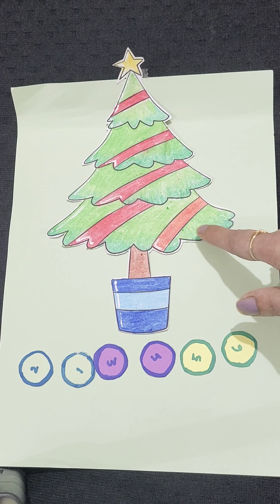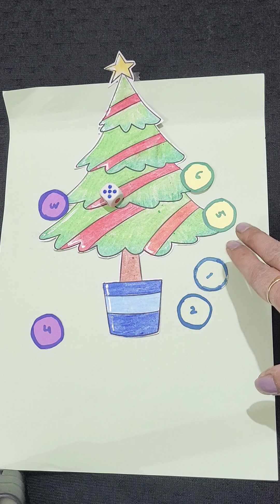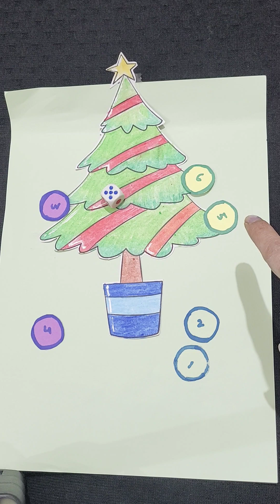Christmas 🎄 game for kitty party 🎉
Hello friends